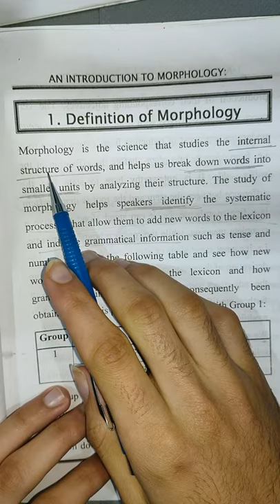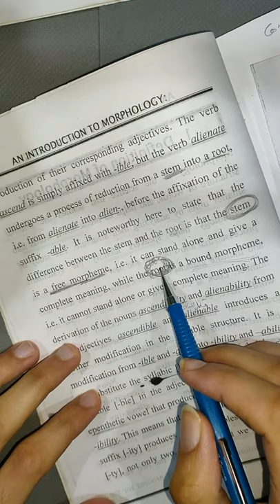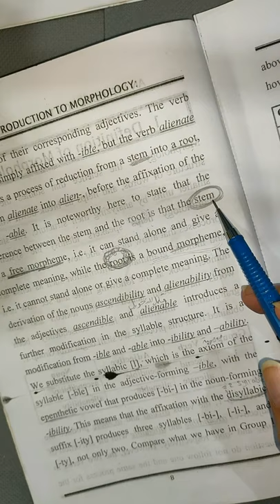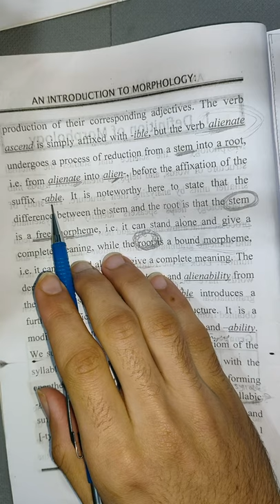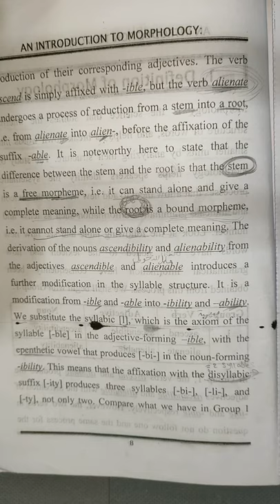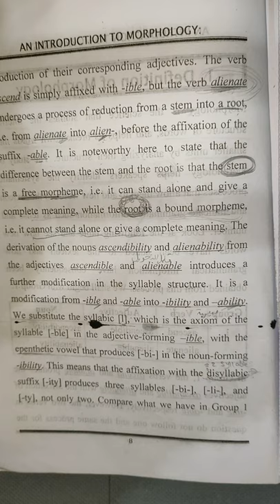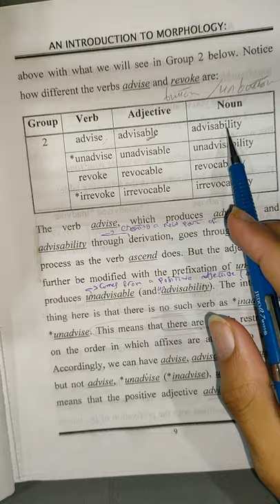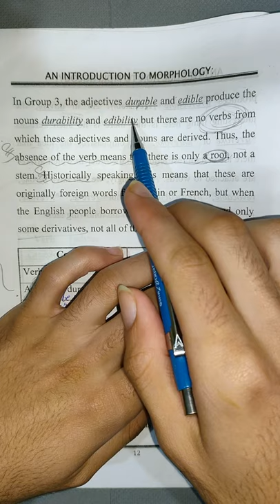مدخل في التراكيب اللغوية الإنجليزية(المورفولوجي) الفصل الاول - What's morphology?(introduction)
اذا كان لديك استفسار ولو ضئيل، ضعه في تعليق وان شاء الله هيتم الرد عليه.
اعمل اشتراك للقناة وفعل الجرس علشان يوصلك باقي الفيديوهات فور نزولها... ولايك للفيديو لو افادك